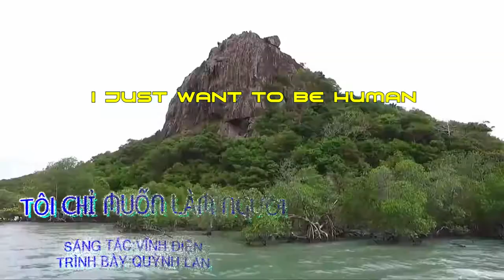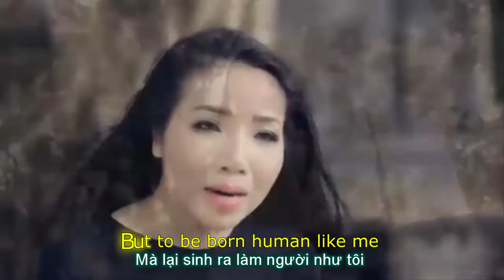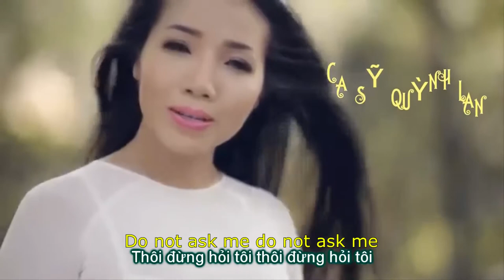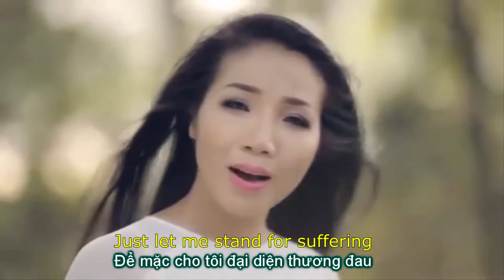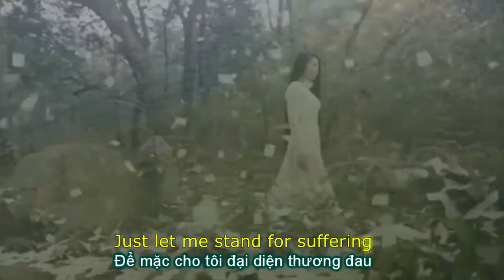[FULL HD]TÔI CHỈ MUỐN LÀM NGƯỜI|VĨNH ĐIỆN-QUỲNH LAN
TÁC PHẨM:TÔI CHỈ MUỐN LÀM NGƯỜI
SÁNG TÁC:NS VĨNH ĐIỆN
TRÌNH BÀY:QUỲNH LAN
ASM V.A